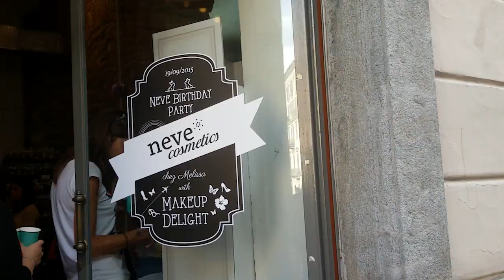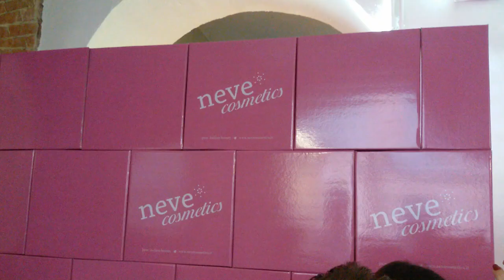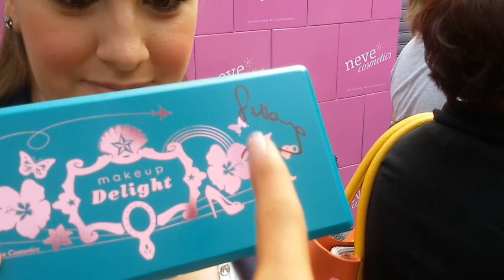un pomeriggio con MakeupDelight | Vlog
Neve Cosmetics ha compiuto 7 anni e ha deciso di festeggiare alla grande a Torino!!
Presso l'erboristeria Melissa sotto la mole antonelliana si è svolto l'evento che ha voluto come ospite Giuliana aka Makeupdelight :)

per poter seguire i mie viaggi,outfit e trucchi mi trovate anche su